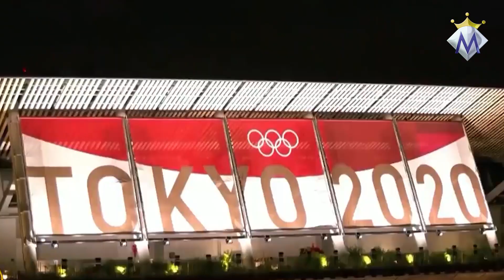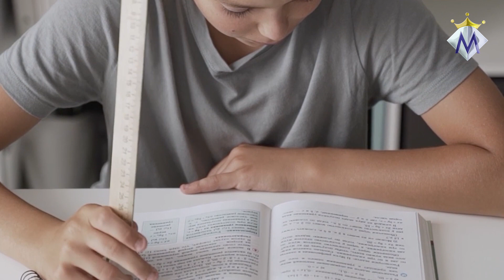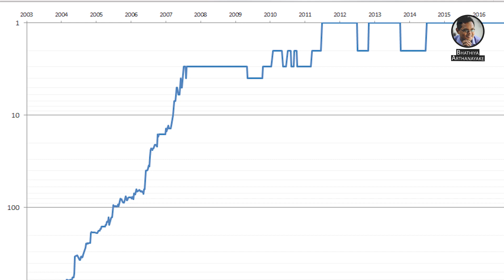Exact Decision - Exact Life - නිශ්චිත දිවියක් උදෙසා නිශ්චිත තීරණ - By mentor Bhathiya Arthanayake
ලොකු ජයග්‍රහණ ලබා ගන්න ලොකු ලොකු දේවල් කරන්න ඕනේ කියලා බොහෝ දෙනෙක් හිතනවා. හැබැයි අපි පෙන්වා දෙනවා, පොඩි දේවල් කරලා කොහොමද ලොකු ජයග්‍රහණ ලබා ගන්නේ කියලා. භාතිය අද ඔබට කියා දෙන්න සූදානම් වෙන්නේ ඒක.

අභිප්‍රේරක භාතිය අර්ථනායක කියලා කියන්නේ මිනිසුන්ගේ ජීවිත වෙනස් කර ගැනීම සඳහා අතිශය සාධනීය බලපෑම් එල්ල කරපු පුද්ගලයෙක්. ශ්‍රී ලංකාවේ කීර්තිමත් සමාගම් හා සේවකයින්, ජාත්‍යන්තර පදක්කම් දිනූ ක්‍රීඩකයින්, දිවයිනේ ප්‍රමුඛ පාසල් භාතියගේ සේවා දායකයින් අතර වෙනවා. ඔබත් බලන්න. ජීවිතයට යමක් ඒකතු කරගත හැකිනම් ඒය කරන්න. භාතිය කවුද කියලා බලන්න ඕනේ නම් වෙබ් එක පහලින්.

Resources...